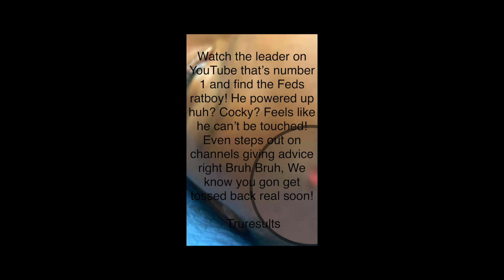SO SINCE 11/11 AND ALL THESE SUSPECTS, WHAT DO WE KNOW? WELL, I KNOW AIN'T BUT 2 GUYS IN JAIL!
Where did this photo come from? Everybody that goes to jail has been a suspect according to many bloggers on Youtube! It's almost a year later! Why only 2 arrested?

1. ALL OPINIONS, VIEWS OR ALLEGATIONS , BE THAT IN VIDEOS OR COMMENTS ARE THAT OF THE AUTHOR AND DO NOT REFLECT THE VIEWS OR OPINIONS OF YOUTUBE NOR THEIR SPONSORS OR AFFILIATES.
       All information found on this channel should be considered
       entertainment only, unless otherwise stated by the Author.